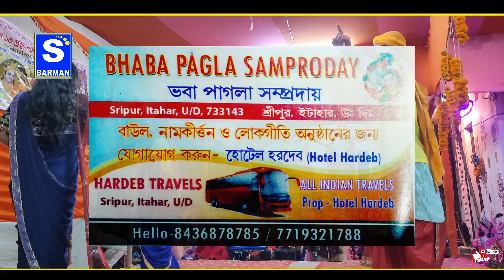Assam Deser Chai Ke Bagane || আসাম দেশের চাইকে বাগান || Hardeb Barman & Himshu Das, Dipti Barman